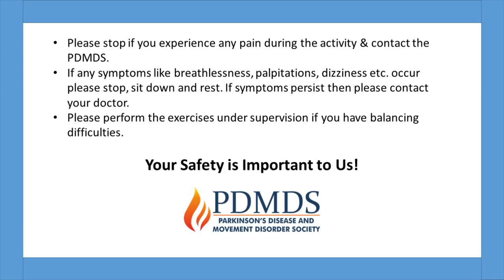Occupational Therapy for Parkinson's Upper Body Dressing| PDMDS| Parkinson's Society India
In occupational therapy, OCCUPATIONS refer to the everyday activities that people do as individuals, in families and with communities to OCCUPY TIME and bring meaning and purpose to life. (e.g., ADLs like dressing, eating or going to meeting friends and family).

Dressing can become cumbersome for some PwP who have difficulty performing complex large movements e.g., Putting a hand through the sleeve, or have troubles with fine motor activities, e.g., while making pleats in a saree, buttoning, tying shoelaces etc. An occupational therapist will prescribe various adaptive clothing like shirts and pants with Velcro closure with detachable sleeves instead of buttons, or avoid shoelaces by giving slip-on shoes.